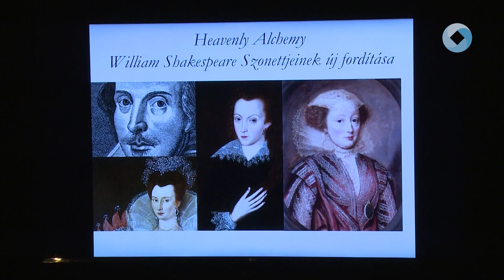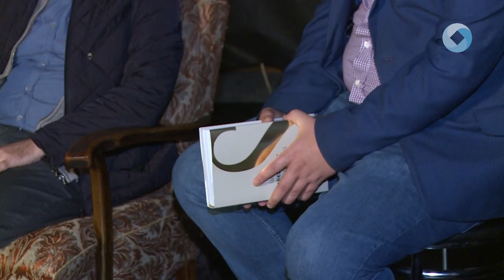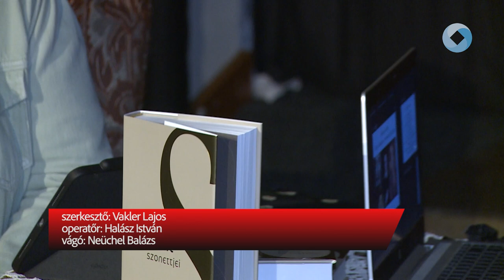SHAKESPEARE SZONETTEK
Az Aegis Kultúráért és Művészetért Alapítvány szervezésében, irodalmi estet rendeztek Shakespeare szonettjeinek újrafordításról. A találkozón Takács Tamás vendége volt a szerző Fazekas Sándor és Pikli Natália a kötet lektora